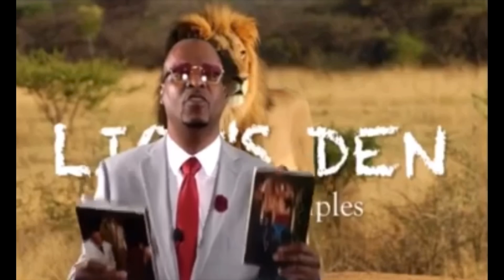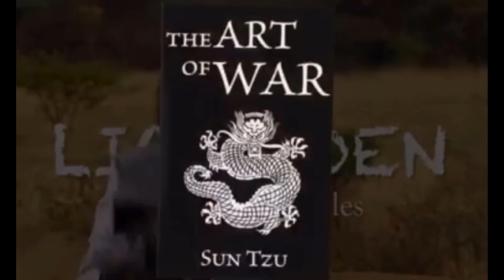Prehistoric Game vs Historical Game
TooCool2Khan {VALLEY OF THE PHARAOHS}  [Professor Ken & Reek in The Lions Den] the dynamic duo speak on the topic of “Prehistoric Game vs Historical Game“

@realpimpken (IG)
@RealPimpinKen (Twitter)

SUPPORT VALLEY OF THE PHARAOHS/TooCool2Khan